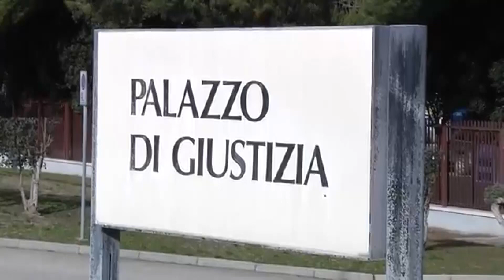Omicidio nel Foggiano: convalidato fermo del presunto assassino